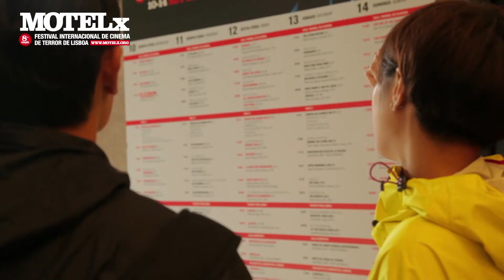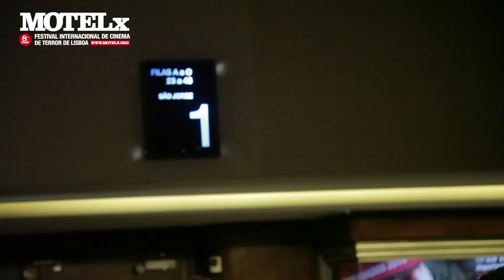MOTELX 2014: 11 SEP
Highlights from the second day of MOTELX 2014 (11 Sep).
Melhores momentos do segundo dia do MOTELX 2014 (11 Set).